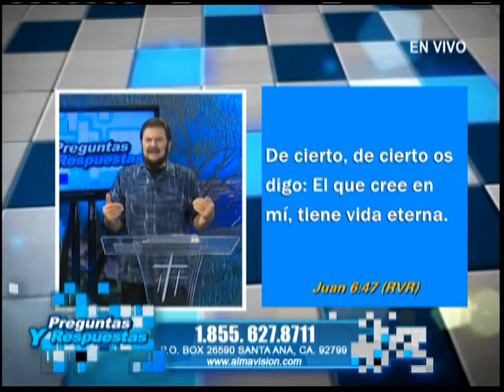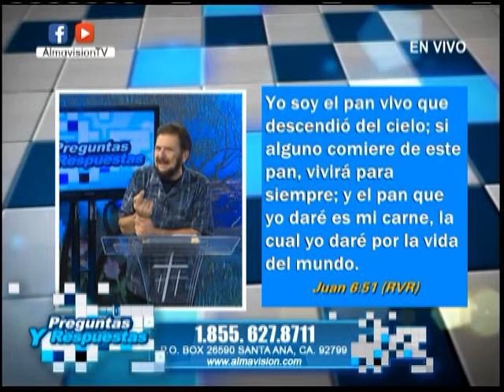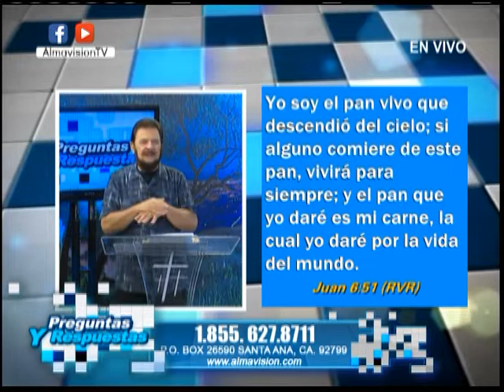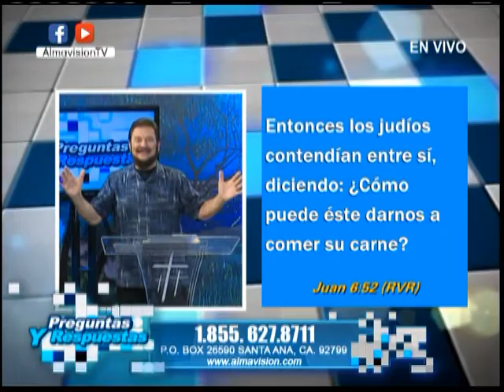NACER DE NUEVO...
PREGUNTAS Y RESPUESTAS CON EL PASTOR JUAN BRUNO CAAÑO